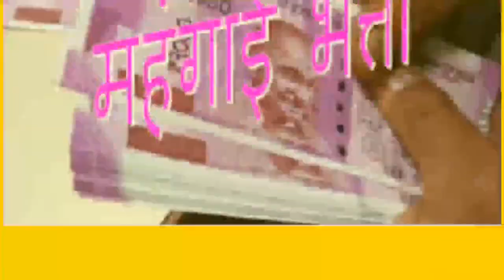🔴LIVE, DA एरियर्स, पेंशन, मेडिकल भत्ता पे केबिनेट का फाइनल डिसीजन#DaArears